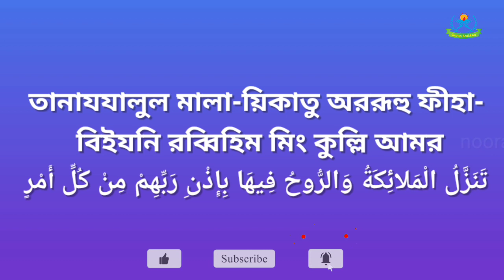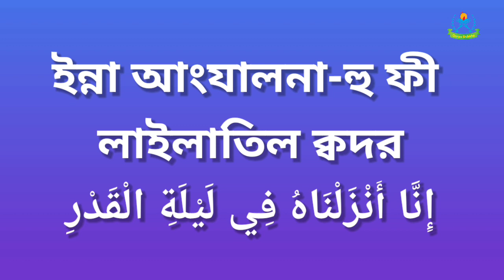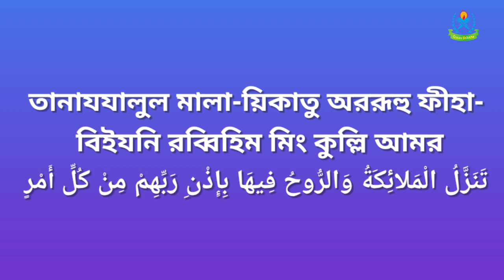সূরা কদর || surah qadr bangla || সূরা কদর বাংলা উচ্চারণ || surah qadr bangla ucharan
৯৭. সুরা আল কদর

إِنَّا أَنْزَلْنَاهُ فِي لَيْلَةِ الْقَدْرِ (١)
1.  ইন্না-- আনযালনা-হু ফী লাইলাতিল ক্বদর।
 আমি একে নাযিল করেছি শবে-কদরে।

وَمَا أَدْرَاكَ مَا لَيْلَةُ الْقَدْرِ (٢)
2.  অমা- আদ র-কা মা-লাইলাতুল ক্বদর।
 শবে-কদর সমন্ধে আপনি কি জানেন?

لَيْلَةُ الْقَدْرِ خَيْرٌ مِنْ أَلْفِ شَهْرٍ (٣)
3.  লাইলাতুল ক্বদরি খাইরুম মিন আলফি শাহর।
 শবে-কদর হল এক হাজার মাস অপেক্ষা শ্রেষ্ঠ।

تَنَزَّلُ الْمَلائِكَةُ وَالرُّوحُ فِيهَا بِإِذْنِ رَبِّهِمْ مِنْ كُلِّ أَمْرٍ (٤)
4.  তানাযযালুল মালা--য়িকাতু অররূহু ফীহা- বিইযনি রব্বিহিম মিন কুল্লি আমর।
 এতে প্রত্যেক কাজের জন্যে ফেরেশতাগণ ও রূহ অবতীর্ণ হয় তাদের পালনকর্তার নির্দেশক্রমে ।

سَلامٌ هِيَ حَتَّى مَطْلَعِ الْفَجْرِ (٥)
5.  সালা-মুন হিয়া হাত্তা-মাত্ব লাই’ল ফাজ্বর।
 এটা নিরাপত্তা, যা ফজরের উদয় পর্যন্ত অব্যাহত থাকে।

বি.দ্র: অন্য ভাষায় কুরআন সঠিক উচ্চারণ লেখা কখনই সম্ভব নয়। অনুগ্রহপূর্বক কষ্ঠ করে আরবি শিখবেন।